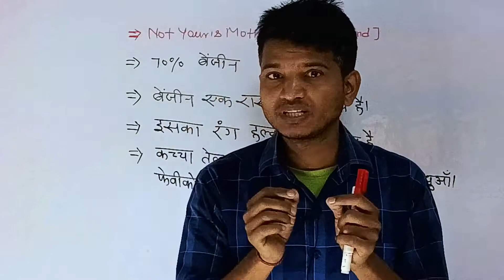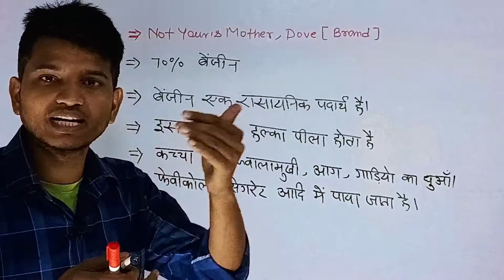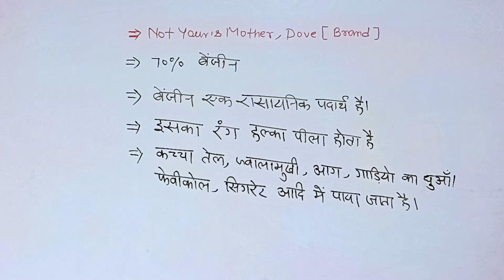क्यों चर्चा में है ड्राई शैंपू// Why is dry shampoo in the news??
The results add to concerns that products sold over the counter in pharmacies and grocery stores could present previously undetected health risks.

Top-selling dry shampoos including Not Your Mother’s and Church & Dwight Co.’s Batiste contain high levels of benzene, the cancer-causing chemical that led Unilever to yank its product from shelves in October, according to a new independent study.

The results add to concerns that products sold over the counter in pharmacies and grocery stores across the US could present previously undetected health risks. Over the past year, Valisure has found benzene in popular spray sunscreens, antiperspirants and hand sanitizers. Stores have pulled the products from shelves, while regulators and manufacturers are looking more closely at whether impurities are slipping by unnoticed in a complex supply chain.